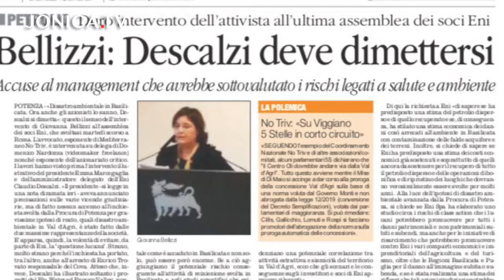ENI "ENERGIE PER TE" Cova di Viggiano - episodio 2